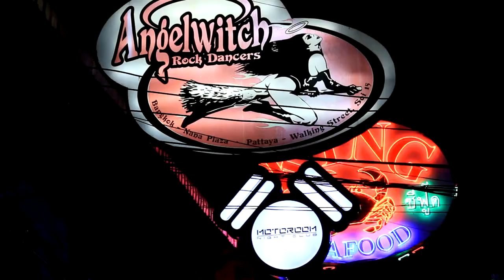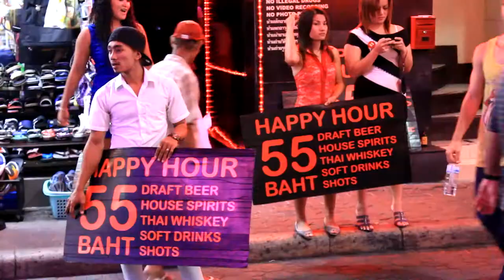Night in Pattaya - Walking Street // Dec 1, 2011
A mix of random scenes in the Walking Street of Pattaya.